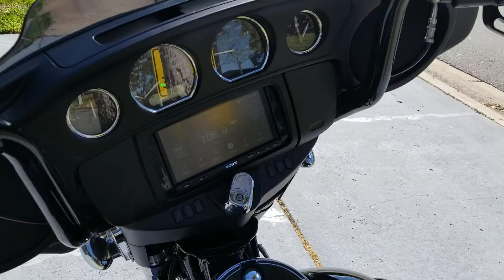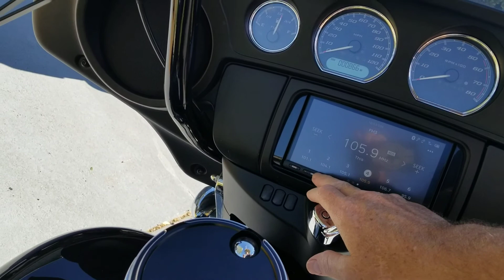2019 touring build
26 wheel, bolt on rake, full air ride fast up harley